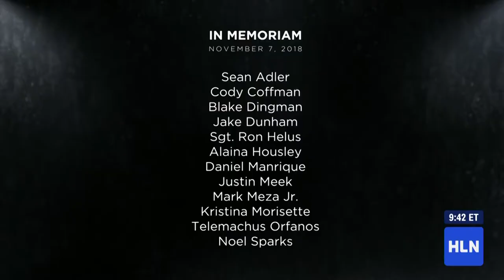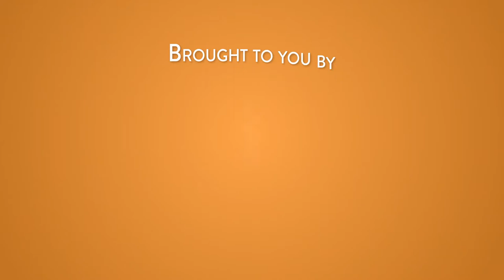Bud Black - MLB Carissa Culiner - HLN - Morning Express - 11-15-2018